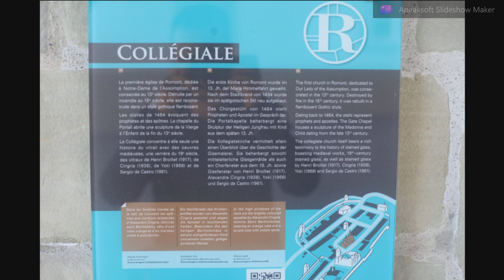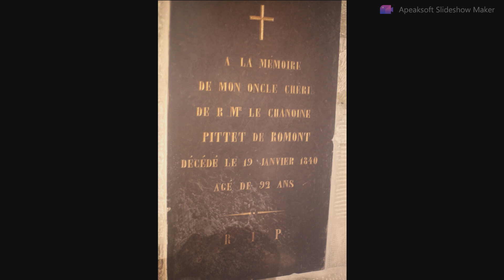Eglise Romont, Notre-Dame de l’Assomption/Ромон, Собор Успения Богоматери (1)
Among the extraordinary works of the Collegiate Church of Romont is a painted decoration from the seventeenth century. It represents a descent from the cross that invites us to meditate on this "in-between" between death and the Resurrection.
The composition of the work marries the architecture. The movement takes us to the upper part, under the pointed arch, passing from darkness to light.
In the lower parts, the angels carry the instruments of torture, or Arma Christi.To the right of the visitor, the nails and the spear (John 19:23, 34). To the left of the visitor, the column on which Jesus was tied and the whip (John 19:1). These objects highlight two periods of the Passion: on the one hand, death and on the other, the outrages that occurred during the stages of the trial.
The second register makes room for many characters. On the far right, Saint Veronica presents the Veil of the Holy Face. It makes the link between the condemnation and the crucifixion. Indeed, if the episode is not attested in the Bible, tradition holds that Veronica wiped the face of Christ while He was carrying the cross.
At the feet of Jesus is Mary Magdalene. Her hair is particularly well cared for. With her, several of the women depicted are holding handkerchiefs. They recall the word of the Lord: "Daughters of Jerusalem, do not weep for Me, but weep for yourselves and for your children." (Luke 23:28) Let us allow ourselves to be questioned by this question: what are our emotions before the cross? Are we in the place of Mary Magdalene who sees only the body of the one who is no more? Are we like the figure on the far left (probably the donor) who is certainly on his knees, but far from the stage and far from the light?
And this is perhaps the most interesting contribution of the work. The brightest part is where the cross is located. The darkness that covered the earth (Matthew 27:45) is dispelled to make way for Victory. A victory already there and not yet.